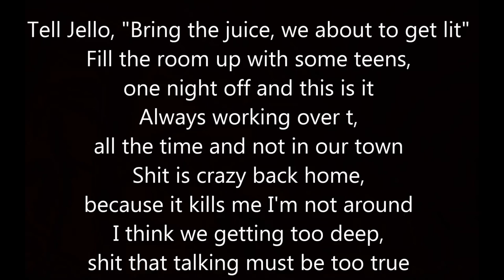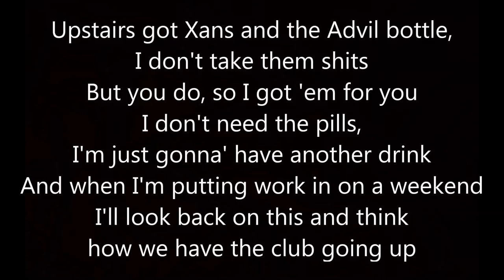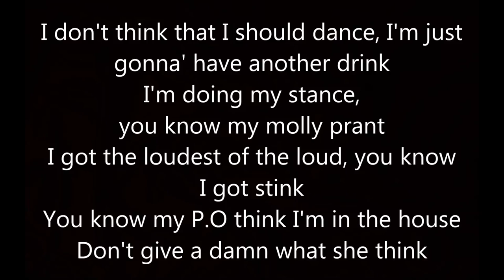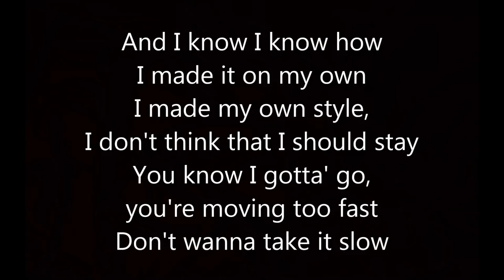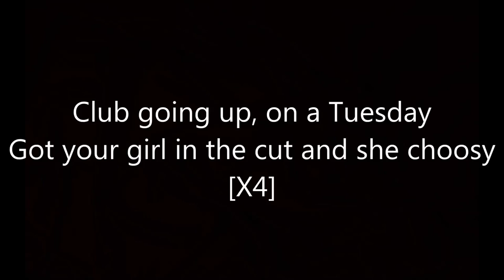Drake Tuesday ft Makonnen Lyrics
Drake - Tuesday ft. Makonnen (Lyrics) Drake - Tuesday ft. Makonnen (Lyrics) Drake - Tuesday ft. Makonnen (Lyrics) Drake - Tuesday ft. Makonnen (Lyrics) Drake - Tuesday ft. Makonnen (Lyrics) Drake - Tuesday ft. Makonnen (Lyrics)